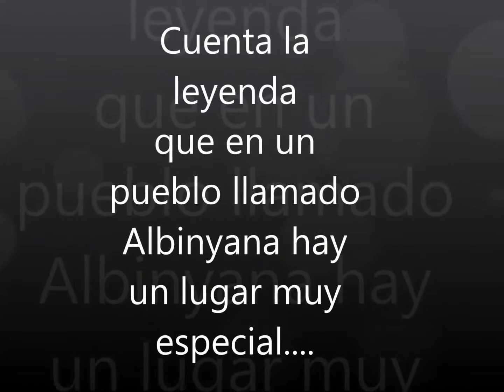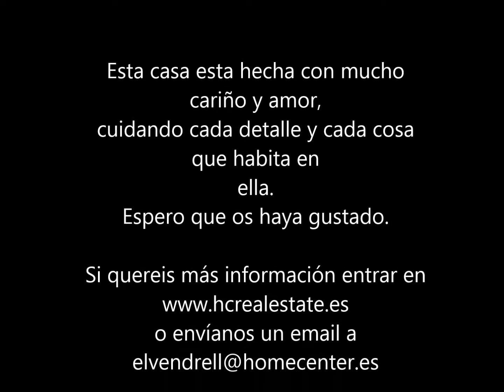Venta casa rural temática en Albinyana AL-27854 HOme Center Real Estate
Preciosa casa rural temática del siglo XIX y terminada de restaurar en 2017, con mucho encanto y gran estilo en el Baix Penedès, muy cerca de la Costa Daurada y cerca del parque acuático más emblemático de la zona, a 30 minutos de Tarragona y 1 hora de Barcelona.  Ubicada en una zona muy bonita y tranquila con vistas inmejorables a montañas, viñedos y campos frutales. La vivienda está decorada con un gusto muy especial, un lugar donde dejarse llevar por la imaginación, rodeado de hadas y duendecillos que harán de su hogar algo muy especial, donde su terraza cobra vida por la noche para hacer sus cenas únicas.
 Dispone de 5 habitaciones rústicas decoradas cada una individualmente, con acabados de madera y techos con vigas. Cada habitación dispone de aire acondicionado y baño privado. En planta baja a pie de calle, nos encontramos un acogedor vestíbulo que nos adentra al salón comedor rústico de piedra natural con chimenea, cocina tipo office con chimenea y preciosa terraza ambientada en un jardín encantado . En primera planta nos encontramos el hall, habitación doble superior y suite con bañera hidromasaje. En segunda planta nos encontramos la suite BOSQUE DE LOS DUENDES, suite OTOÑO MÁGICO y suite CUEVA DEL UNICORNIO, todas acondicionadas con baño privado. En planta sótano tenemos la bodega climatizada y equipada, baño privado, lavadero-sala de máquinas, descalcificadora industrial, detección de incendios, porche y patio exterior con salida a la calle. Venga a verla y déjese seducir por su magia. SE VENDE SIN MUEBLES.